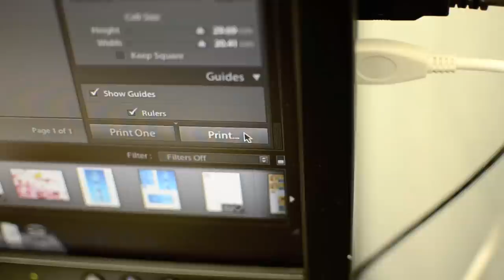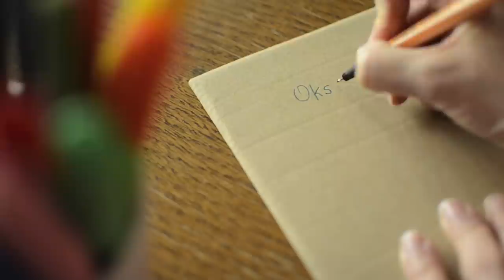Elephant in Envelope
In this episode I take you with me while creating a print from my painting and going for a walk to the post office! Let's go! :)

DEAR TEXTILE DESIGNERS AND ARTISTS!

★ BONUS WORKBOOK: GROW YOUR PATTERN PORTFOLIO 15x FASTER: Want to learn my system for growing your repeat pattern portfolio 15x faster?